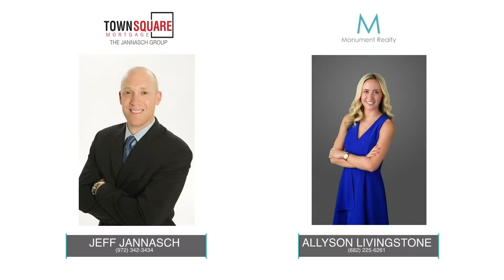Owning VS Renting - Monument Realty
In today's video, Allyson and Jeff discuss the differences between owning and renting!